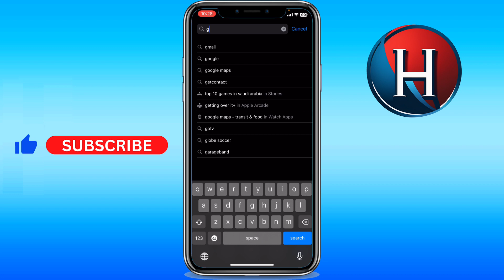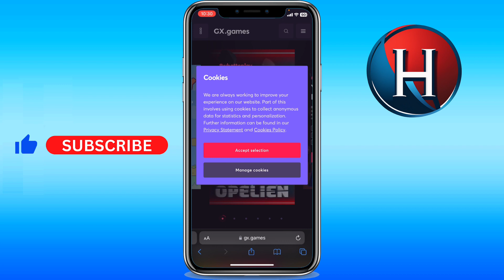How to install Opera GX on mobile (FULL GUIDE)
You'll learn how to get opera gx on mobile or how to download opera gx on mobile. Basically, how to use opera gx on mobile. Enjoy!